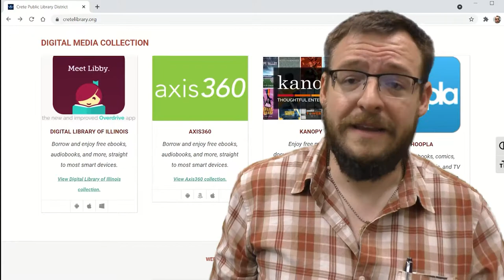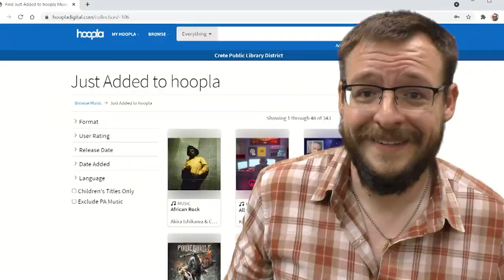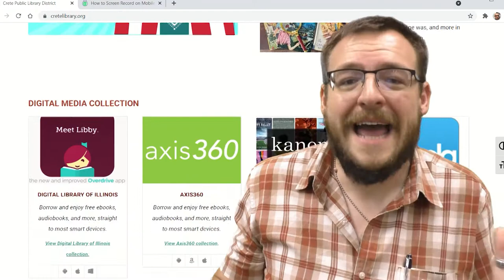Hoopla and Kanopy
Crete Public Library's Resident Movie Guy DAN® highlights two digital services you won't want to miss out on.